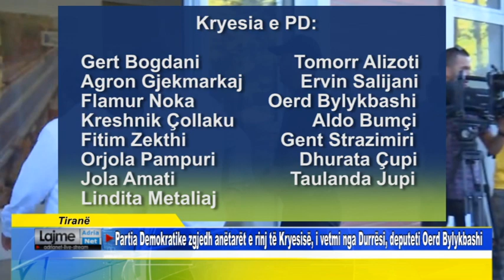Durrës Partia Demokratike zgjedh anëtarët e rinj të Kryesisë, i vetmi nga Durrësi, deputeti Oerd